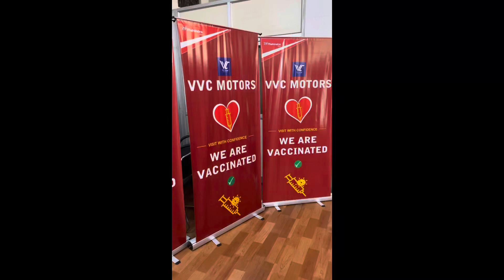Banner stands suppliers with printing at low price suppliers, all over India we supply at low price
Best quality banner stands at wholesale price